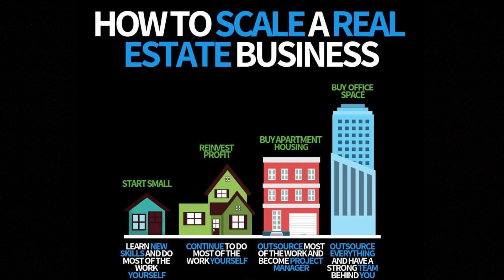How To Scale A Real Estate Business For Beginners | AIRBNB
For anyone just getting started with real estate income, knowing the steps to reaching their end goal is essential. With innovative companies such as Airbnb, creating an online income stream, in real estate, is now something anyone can be a part of. If you've ever thought about getting involved in real estate in some way shape or form, it has never been easier.

How do I know this? Simple, the fact that you're reading this after watching my video is enough to prove that it works or else I wouldn't be here in the first place.. Follow me on my journey into 2019 as I grow and scale my airbnb business to six figures.

The Lighting Kit I use
The Camera I use
The Computer I use
My Watch
My Other Watch

Life Changing Books I recommend:
The Power of Habit
Sell It Like Serhant
Rich Dad Poor Dad
Think and Grow Rich